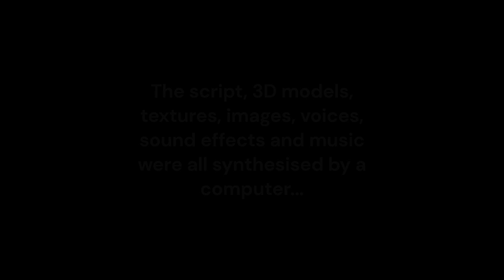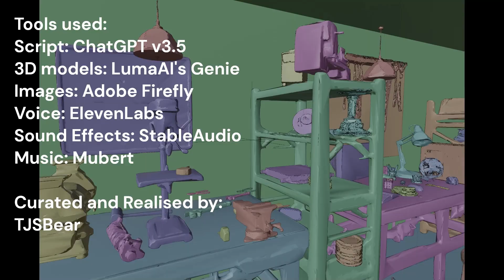An animation created by AI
This animation was made in less than 2 weeks (in the evenings when I had time) on a laptop. The 3D model creation tool is less than 2 months old. This technology is very new and it is already very capable.